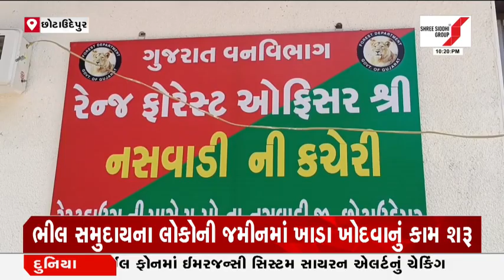Chhota Udepur માં ખેડૂતો અને વન અધિકારીઓ વચ્ચે ઘર્ષણ | Gujarat First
છોટાઉદેપુરના અંતરિયાળ વિસ્તારમાં આવેલ કુંડા ગામમાં જંગલ વિભાગના અધિકારીઓ અને ગામ લોકોમાં ઘર્ષણ ચાલી રહ્યું છે...વર્ષ 2006 વન અધિકાર અધિનિયમ હેઠળ ગામના ખેડૂતો જમીન ખેડી રહ્યા છે તે જ જમીનમાં વન વિભાગના અધિકારીઓ દ્વારા નવા રોપા રોપવા માટે ખાડા ખોદવાનું કામ શરૂ કરવામાં આવ્યું છે..અગાઉ સરકાર દ્વારા નક્કી કરવામાં આવ્યું હતું કે જ્યાં સુધી ખેડૂતોના દાવા અરજીના નિકાલ ના થાય ત્યાં સુધી જમીન ઉપર કબ્જો ખેડૂતનો રહેશે તેમ છતા વન વિભાગ દ્વારા ખેડૂતોની જમીનમાં ખાડા ખોદતા ખેડૂતોમાં ભારે રોશ છે..